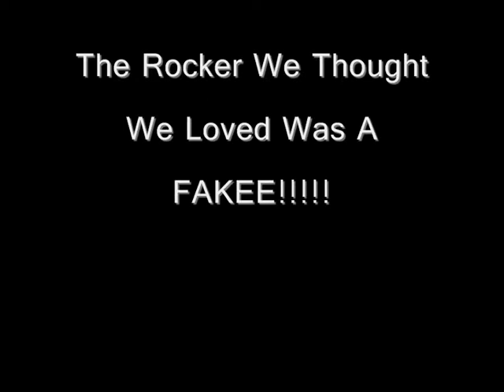The Fake Rocker!!!!.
This is a video me and my mates did for a laugh.
It's about a rock star that is actually Fake!
but his adoring fans do not know yet until the rock star walks home with his body guard and camera man, until a Crazed Fan jumps out behind him and screams, still wanting the rock star the fan grabs the wig off his head and then the fan is GOB SMACKED!!

WHAT SHOULD THE SO CALLED RCOK STAR DO NEXT?.
IT'S YOUR CHANCE TO DECIDE!!!

so please comment or send a video response saying what you want the rock star to do next.!

Don't forget to Rate and Subscirbe!! Thankyou for Watching!